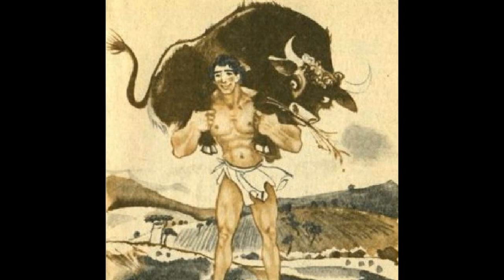Олимпийские игры в древности